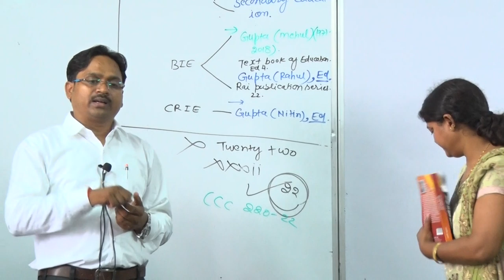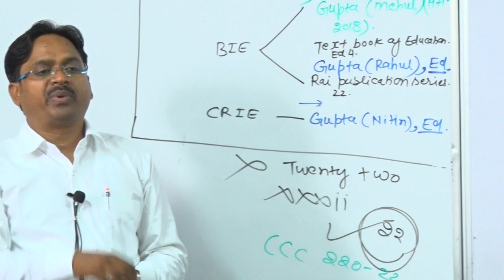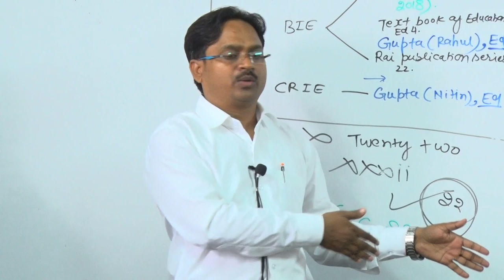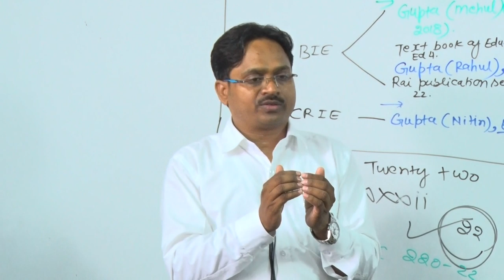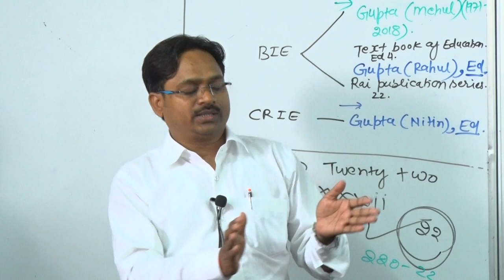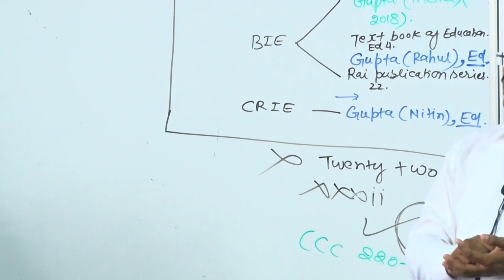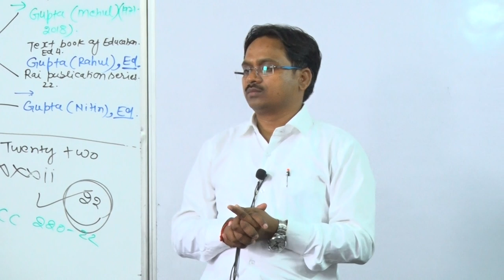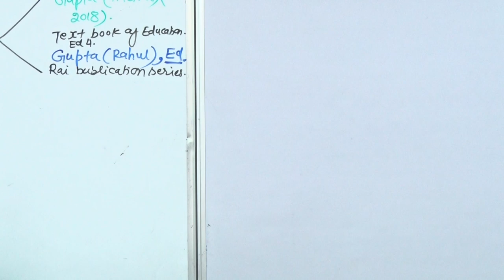"Make the Target & Hit the Target" by Santosh Sir (IIT Roorkee)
पुस्तकालयाध्यक्ष की तैयारी करने वाले विद्यार्थियों के लिए कुछ शब्द बहुत ही विशेष होते हैं, जिनकी जानकारी उनको होना ही चाहिए, जैसे - "Impact factor" तथा "Secret Page" इत्यादि। आइये इस वीडियो के माध्यम से हम संतोष सर से laibrery and information science के कुछ विशेष terms को जानने का प्रयास करते हैं।